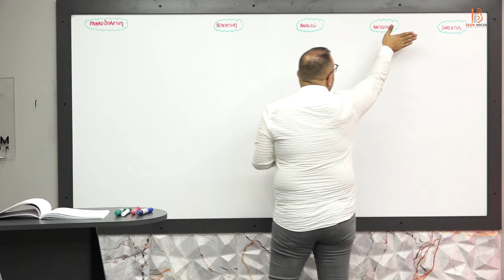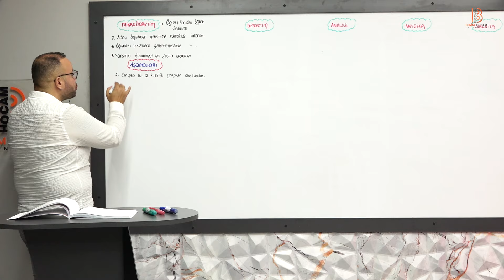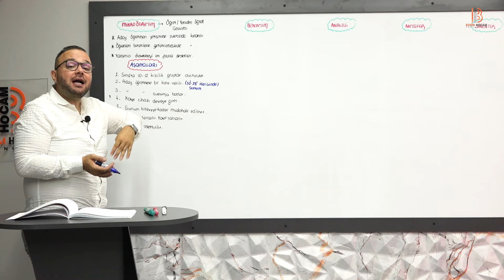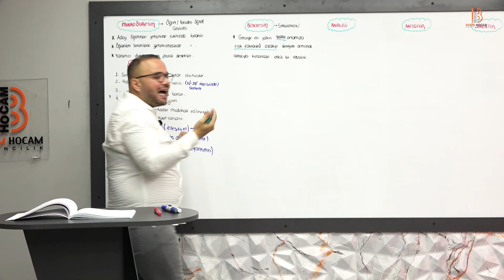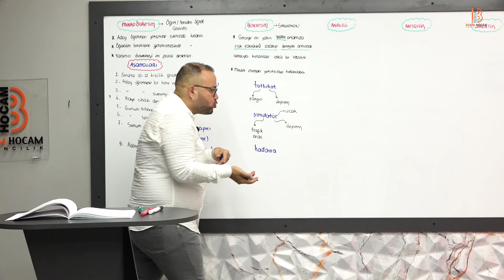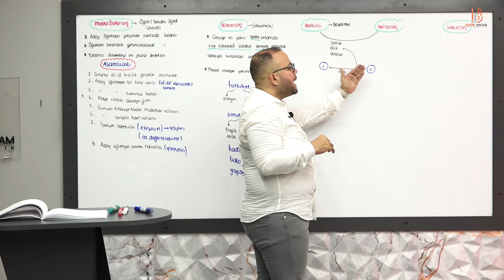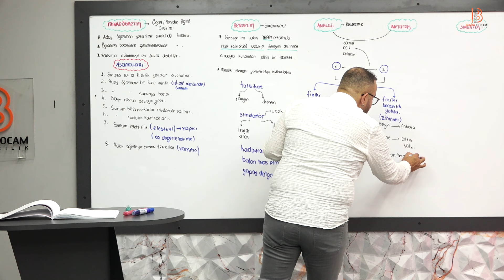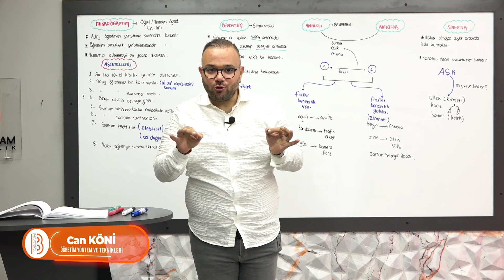25) Öğretim Yöntem ve Teknikleri - Öğretim Teknikleri 4 - Can KÖNİ - 2025